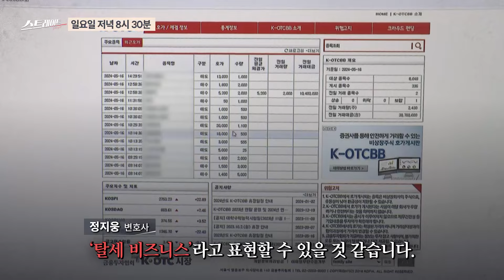[예고] 'CEO보험'과 '금수저' 설계사 - 탈세 비지니스의 탄생 | 254회 스트레이트 예고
스트레이트 254회 (2024년 5월 19일) 예고 - 일요일 저녁 8시 30분

〈'CEO보험'과 '금수저'설계사 - 탈세 비지니스의 탄생〉
- 상속•증여 한 해 188조 원… 절세의 틈을 파고드는 업체들
- ‘CEO보험’ 설계사는 자녀?… 회삿돈 꼼수 증여?
- 판치는 '탈세 비즈니스'… 조세 정의가 무너진다.